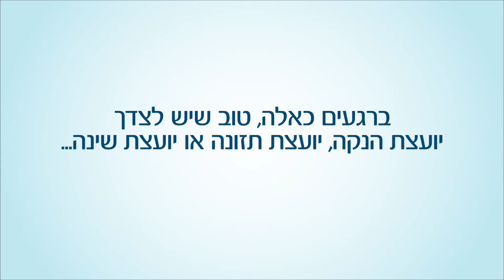היועצות של מטרנה לשירותך - קבוצות הוואטס אפ של מטרנה גרופEAT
להיות אמא זה לא דבר קל. בגלל זה יצרנו את קבוצות הוואטס אפ של מטרנה- מטרנה גרופEAT. בואי לדבר עם היועצות שלנו על כל בעיית שינה, תזונה או הנקה שיש לך. מחכות לך!